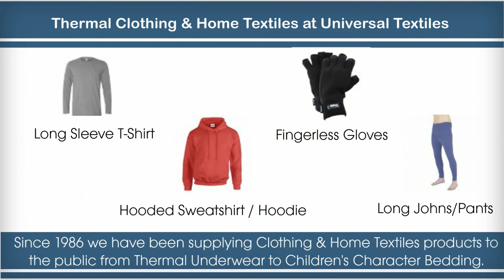Welcome To Universal-Textiles.com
From Thermal Underwear to Character Bedding at Universal Textiles. We supply all types of Clothing and Home Textiles. Our products range from Thermal Wear, Footwear, Baby Wear, Socks, Towels, Bedding, Rugs and more.